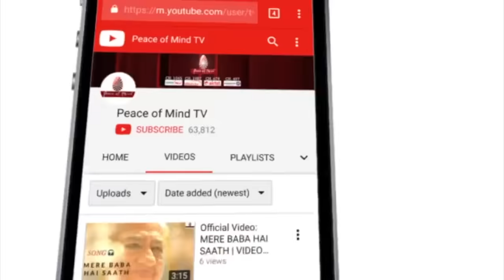पंछी रे उड़ जा प्यारे वतन में | Panchi Re Ud Ja Pyare Vatan Mai | Bk Bhog Song | Meditation